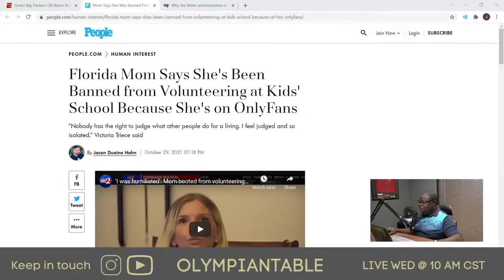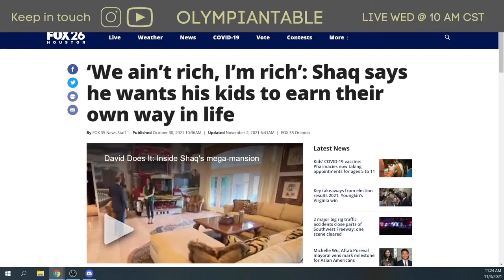Victoria Trece Banned from Volunteering at Daughter's Highschool because of OnlyFans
The Olympian Podcast is a discussion with professionals in several industries that expand on ideas and current events. The point of the Olympian Table is to bring value to individuals in the form of information and entertainment to educate. Expanding on the different perspectives, ideas and voices is integral to developing a healthy and strong community of progressive individuals.

All thoughts on the Olympian Podcast are our own. They are opinions that are meant to be shared. The viewing of a video does not equate support.